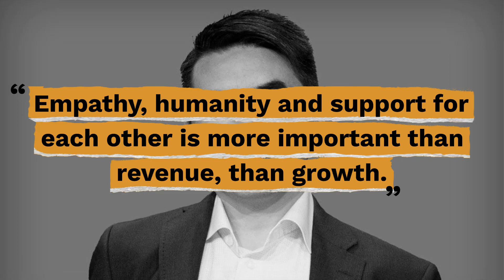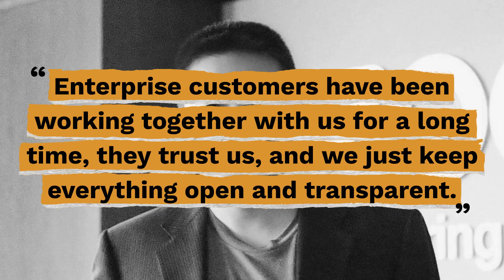Top 10 Eric Yuan Quotes - Gracious Quotes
Useful Links:
► FREE Daily Devotion Quotes & Weekly Inspiration